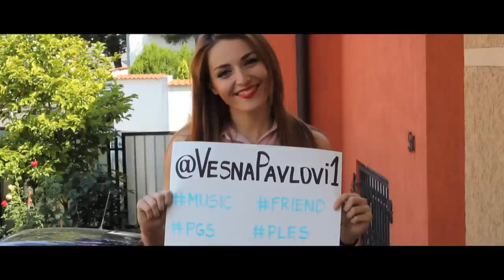Saška Janković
Zabranjeno kopiranje i umnožavanje snimljenog materijala.

Muzika: Vladimir Graić
Tekst : A.Janković / Vladimir Graić
Arr: Gane Meddo/ Vladimir Graić

Spot :::
Snimanje i organizacija: Save Room atelje
Stajling: Srdjan Vekić
Šminka: Aleksandar Djikić
Frizura: Miloš Pavlović @ Salon Agaton
Montaža: Vladimir Marković Looney

Veliko HVALA: Zorani, Vesni, Tamari, Vladi, Slavku, Srdjanu, Djikiju, velikom Looney-u, malom Looney-u, Fići, Vladanu, Ivanu, Nenadu Matiću, Graji, Ganetu, Lakiju, Ivani, Jeleni, Stefanu, Žaretu, Sajku, Duletu, Nataši, Ninu, porodici, peraču šoferke, Klubu "Parlament", Fashion House-u, kafiću "Klupče", Save Room ateljeu, svima koji su podržali akcijanje i realizaciju. Big Hug!